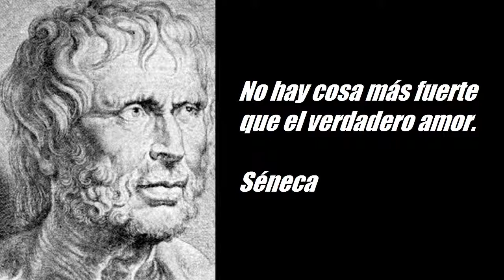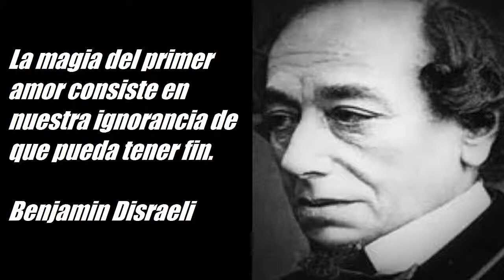Frases Célebres de amor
Frases sobre el amor por los mejores pensadores. GRACIAS...